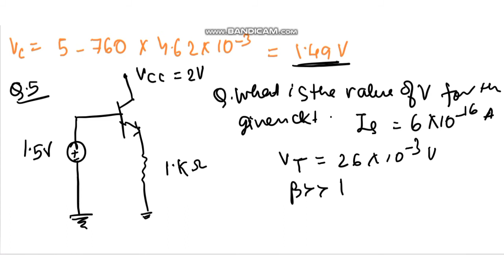Transistor Lect.-05 || HELIX EDUHUB || By Trisha Ma'am